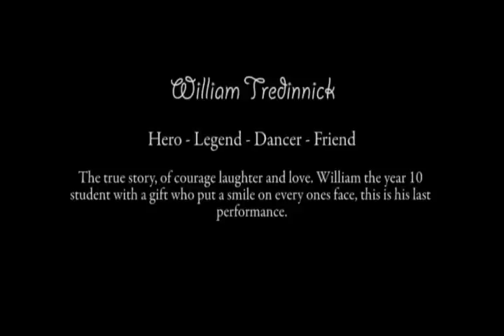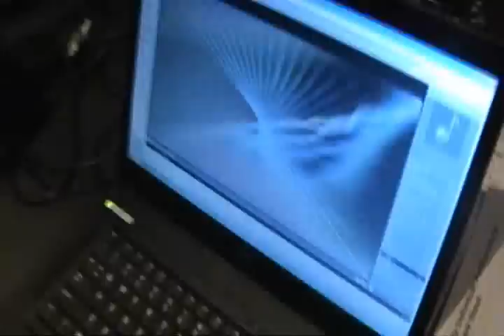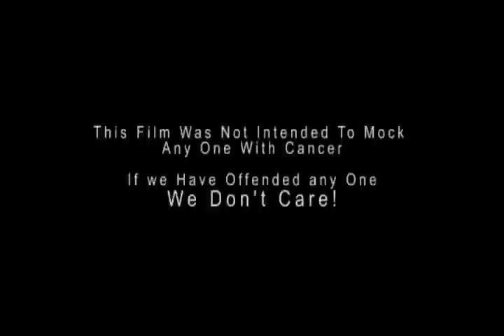The William Tredinick Story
The William Tredinick Story, Featuring William Tredinick and Directed By Tim Hiatt (Cranking and Silly Songs With Mills) this inspirational mockumentry of a boy who removes his pants to lighten the mood of any situation is based on "pants down" one of the most stupid yet cleaver, witty and boundary pushing concepts to date. Filmed in 10 Minutes with absolutely no rehearsal and all based on 5 minutes worth of random dancing this is the must see 8 minute flick of the moment. You should be Concerned, Shocked, Maybe saddened and possibly outraged by the concepts presented. Hope You enjoy and are not offended.